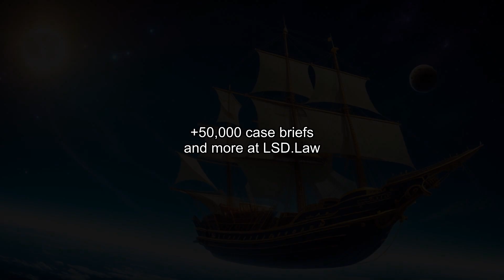California v. Hodari D. (1991) Overview | LSData Case Brief Video Summary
Police officers chased Hodari D. and his friends as they ran away. Hodari threw a small rock that contained crack cocaine as he was being chased. An officer tackled Hodari, handcuffed him, and found he had $130 and a pager. Hodari moved to suppress the evidence found on him in court but was denied, and this case was brought to the Supreme Court. The main issue was whether Hodari was "seized" at the time he threw the drugs.

California v. Hodari D. (1991)
499 U.S. 621, 113 L. Ed. 2d 690, 111 S. Ct. 1547, 1991 U.S. LEXIS 2397, SCDB 1990-065